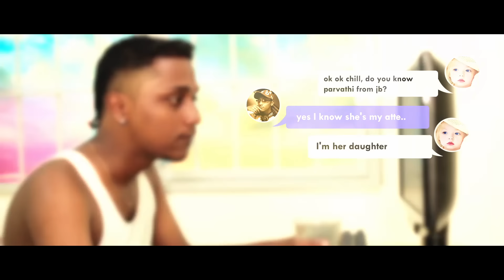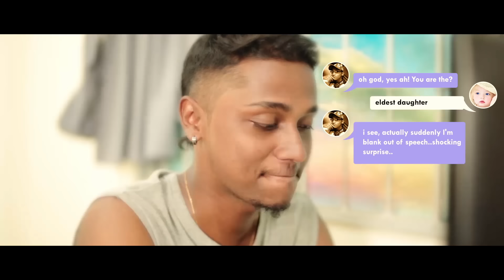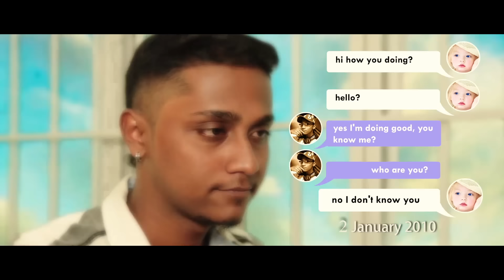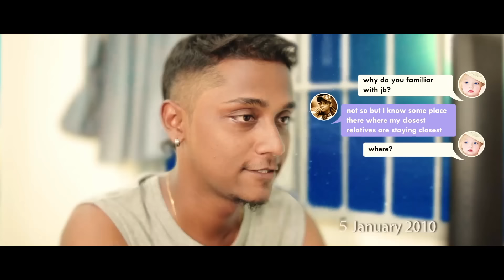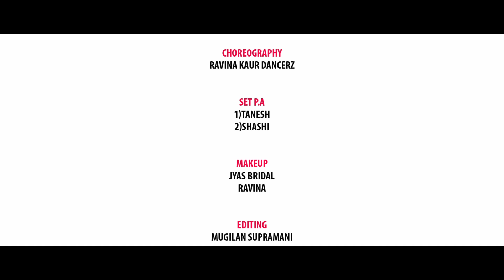Unnai Thedum - Saran Raj (Official Music Video)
Vocalist : Saran Raj
Composed : M Sree

Ringback tones are available on all telco platforms.

All tracks produced, recorded and published by IBP Studios